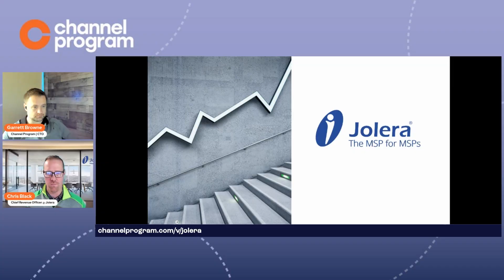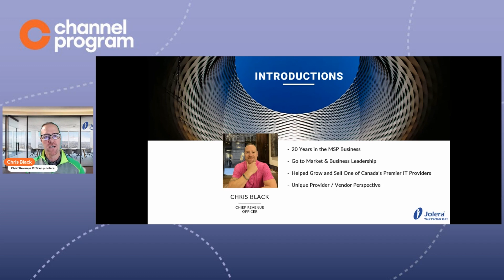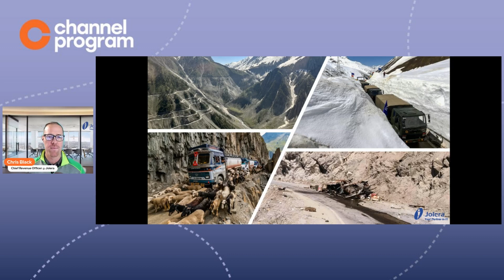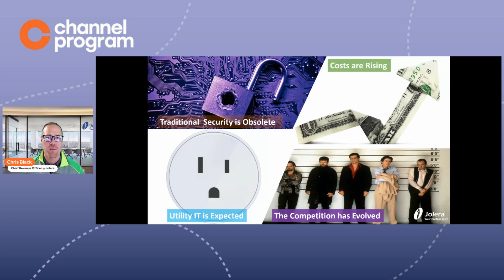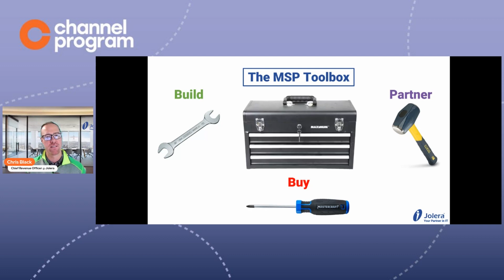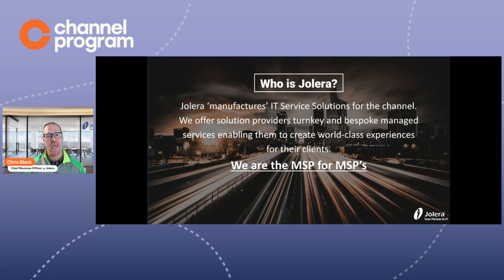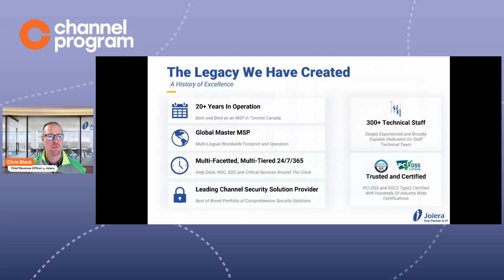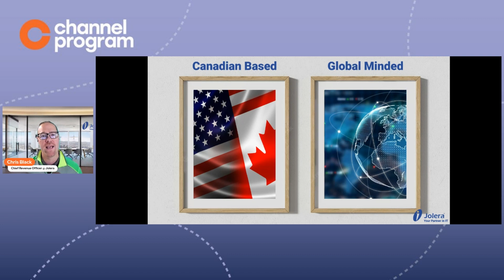10 Minutes or Less: Jolera Product Demo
Jolera offers MSPs & IT solution providers next-generation managed as-a-service solutions enabling them to create world-class experiences for their clients. Why Partner with Us: Through our innovative blend of People, Process and Technology, Jolera redefines what our partners can and should expect from IT. Our commitment to 360 degrees of excellence is evident with the eXperience Level Agreement (XLA) reports we provide. Jolera solutions go beyond just technology to include talented professionals with a comprehensive understanding of each offering. We’ve assembled a global team of experts who thrive in a fast-paced, dynamic environment and are committed to MSPs. We Do IT Differently: We offer MSPs next-generation IT services to create world-class client experiences. We are dedicated to providing the marketplace with live, actionable insights for MSPs to succeed. Real World Experience: We have helped transform hundreds of MSPs & solution providers worldwide with market tested managed services providing lucrative monthly recurring revenue streams. We offer the latest technology to navigate cloud, security, endpoint, managed help desk and storage. 300+ Innovative Services to Choose From: Our revolutionary SKU-based solution set makes it fast and easy to adopt and sell our services from day one. 24/7/365 Global Operations: Jolera never sleeps. Jolera’s 24/7/365 support is offered around the world and in four languages.